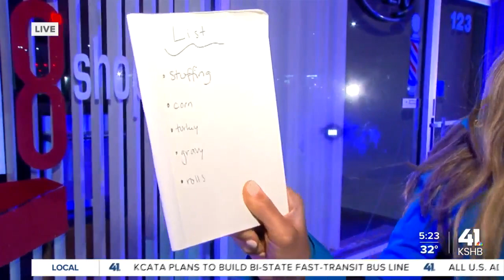Local barber starts campaign called 'Haircut for Turkeys'